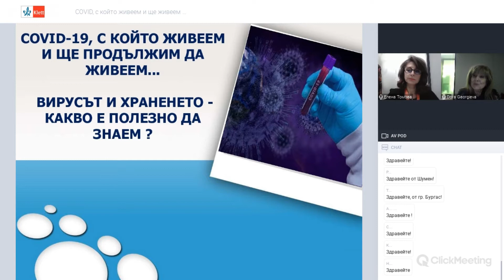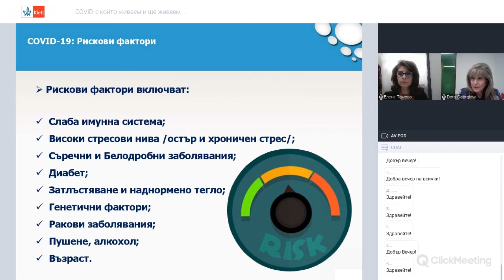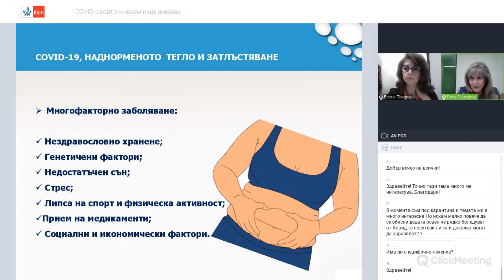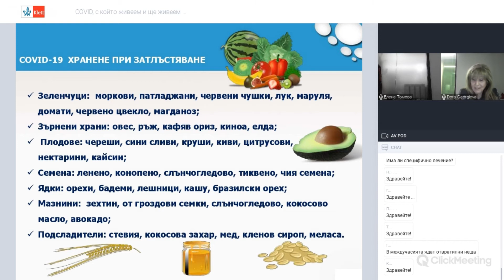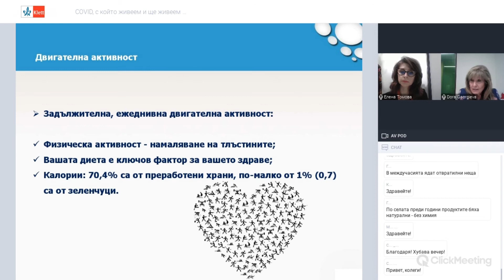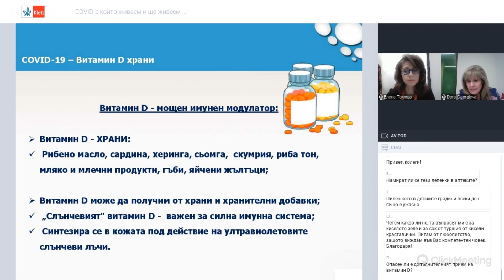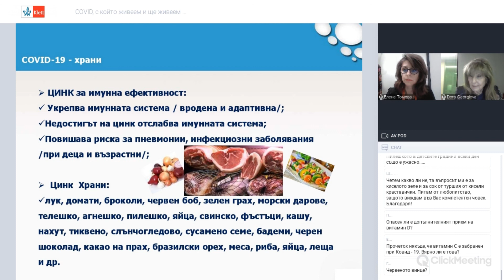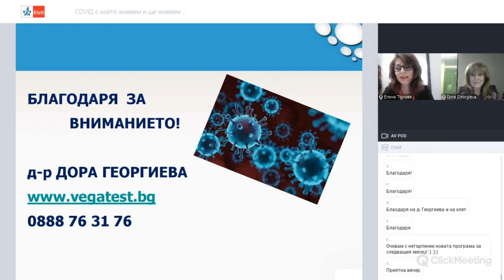COVID, с който живеем и ще живеем …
Лектор: д-р Дора Георгиева